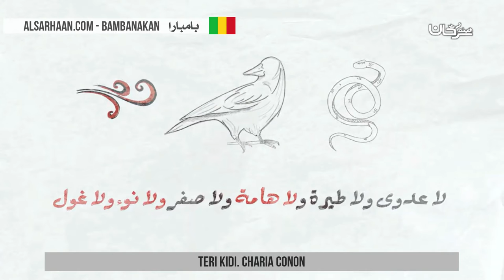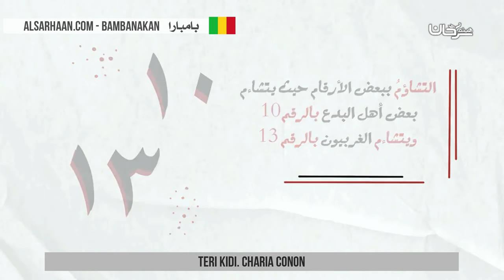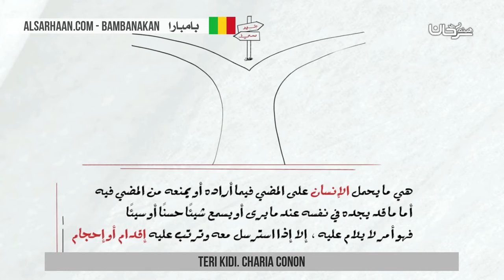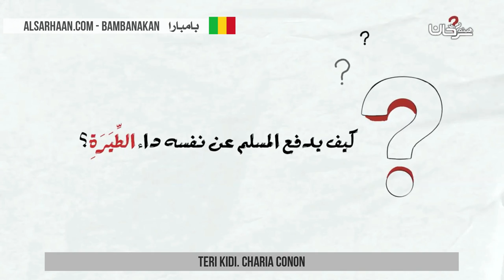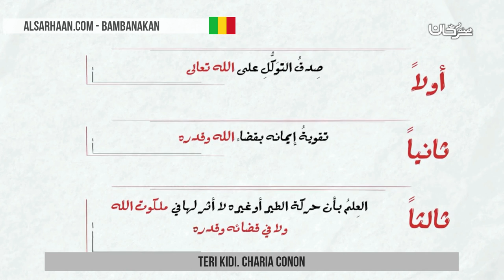Teri kidi Charia Conon التطير